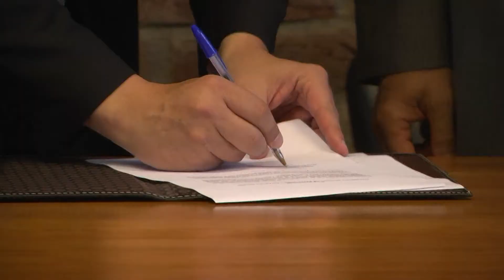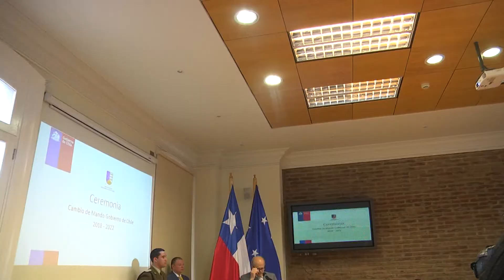Flies entregó el mando a Matheson - ITV Noticias